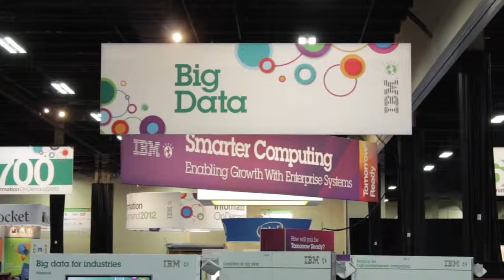Craig Rhinehart and Gary McFadden | IBM Information on Demand 2012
Healthcare data is a mess, and it is hurting our health. Huge amounts of records are still on paper, and while providers are computerizing them to meet requirements in the Affordable Care Act (ACA), aka Obamacare, too many are taking the easy, cheap way out by simply creating PDFs or other formats that are not computer readable and therefore cannot be analyzed. Electronic health records, writes Wikibon Analyst Gary McFadden in his latest Wikibon Professional Alert,  contain huge amounts of important information to support clinical decision support systems, quality mesures, computerized physician order entry (CPOE) research efforts, and information that the pharmaceutical companies can use to support clinical trials.

IBM is bringing its A game to solving this complex, multi-leveled problem, and at its Information on Demand (IOD) conference at the end of October it and its partners paraded their technology and early successes.

Big Data offers many of the same benefits to healthcare that it does to other verticals, such as the financial industry, except that where in other industries it can be instrumental in creating better products and increasing efficiency, in healthcare it can have a major impact in improving our individual health. From improving diagnoses to matching the patient with the optimal treatment to anticipating problems in a patient's situation that can lead to relapses, Big Data is a prescription for improving quality of care while increasing efficiencies and decreasing costs. But applying it requires that providers change their practices and embrace the value of accessible electronic records. Too many are either resisting the change or doing the bare minimum to comply with what McFadden describes as ridiculously low federal requirements that make the data inaccessible — basically just imaging paper records.

Another problem is the profusion of incompatible electronic patient record systems with nonstandard data formats, many of them decades old, that abound in the industry. Historically providers have been much more interested in buying the next piece of expensive medical equipment, even if they would seldom use it, than in modernizing their computer systems. McFadden writes that healthcare is basically following the same technology path as the financial industry but lags a decade behind.

IBM is tackling these problems with technologies that can do such things as read and convert PDFs, paper records, and other inaccessible EPRs into computer-readable formats and technologies that capture the structured and unstructured data in Big Data systems that can analyze them in close to real time. Leading edge providers like The Cleveland Clinic, Kaiser Permanente, and the Mayo Clinic are using the IBM technologies to provide better treatment and outcomes for patients, providing the proofs-of-concept to convince increasing number of providers in the value of the investment in Big Data technology. The question is how long will it take for providers, many of whom are perennially cash-strapped, to find both the will and the finances to make that conversion.

McFadden concludes that Healthcare CIOs, chief medical officers, and business executives "need to have a strategic information management and data governance plan in place to take advantage of Big Data opportunities and not fall prey to tactical, reactive practices that sap resources and result in adoption of...vendor solutions that quickly lead to dead-ends. "

As with all Wikibon research, this paper is available in its entirety on the public
Wikibon Web site. IT professionals are invited to register
for membership in the Wikibon community. This allows them to comment on
research and publish their own Professional Alerts, tips, questions, and relevant
white papers. It also subscribes them to invitations to the periodic Peer Incite
meetings, at which their peers discuss the solutions they have found to real-world
problems, and to the Peer Incite Newsletter, in which Wikibon and outside experts
analyze aspects of the subjects discussed in these meetings.